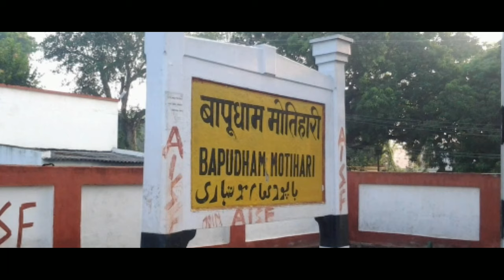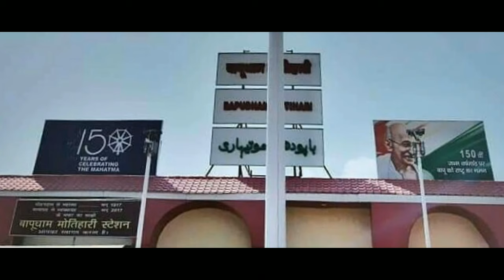BAPUDHAM MOTIHARI RAILWAY STATION (BIHAR)!! MOTIHARI STATION HISTORY!! MOTIHARI PURVI CHAMPARAN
Namaskar Dosto,
Aaj mai aap ko bihar ke purbi champaran district ke motihari city ke bapudham motihari railway station ke bare me aap logo ke sath,